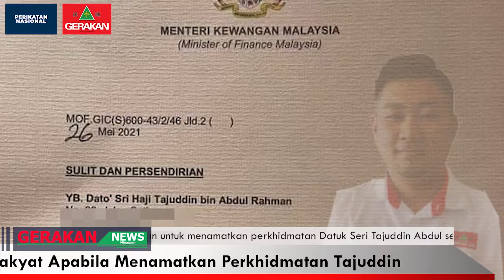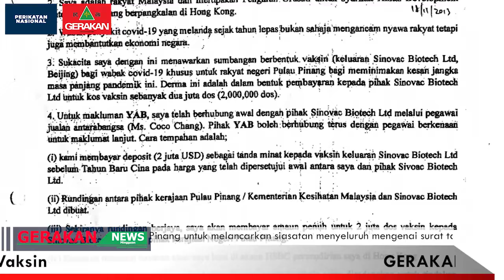GERAKAN NEWS: Ulang Tahun Penubuhan Rasmi Parti GERAKAN Ke-53